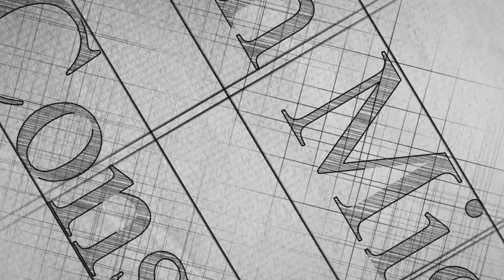The Australian Investment Visa Point Table (2021-2022)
Australia grants a variety of visas to foreign investors seeking to invest and live in Australia. The choice of visa type depends on your circumstances and the factors required for an investment visa. Immigration through investment can be done directly and with permanent residence visas, including 132 visas, or with 188 sub-visas, including 188A, 188B, 188C, which can be converted to permanent residence.

To view the contents of Persian Migrant Company on Instagram and Aparat, please refer to our page in cyberspace.

ّFee consultation
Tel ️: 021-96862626